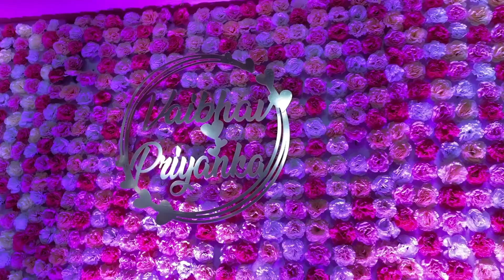लातूर मधील पारंपरिक लग्न सोहळा | वैभव च लग्न | लग्नातील मंगलाष्टके | Latur Marriage Ceremony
Hey everyone.
Hope you & your family is safe and doing well..
I'm trying my best to keep you guys Entertained with Travel Vlogs & Food Vlogs…!!! Hope you all liked this one too!!
Content : लातूर मधील पारंपरिक लग्न सोहळा | वैभव च लग्न | लग्नातील मंगलाष्टके | Latur Marriage Ceremony | 📍Murud,Latur
NOTE : We make videos for entertainment and learning
education purposes only, hence please comment in the
comment box in case of any suggestion, also in case of any
issue. We will resolve it as quickly as possible.
Musician: Ann Abel
Thanku for all the support & Love..
Lots of Love..
Food&TravelBunny